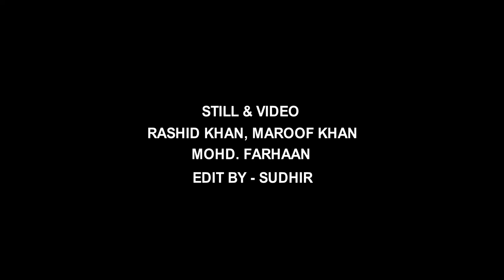Sadhana singh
My Pre wedding